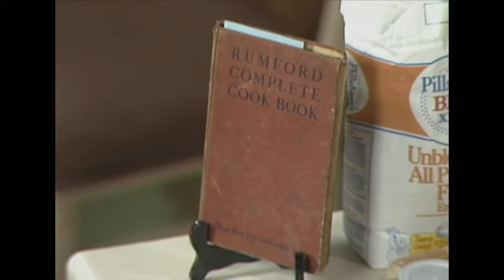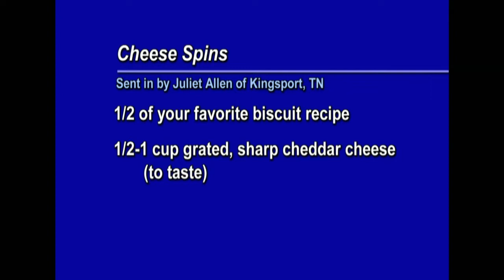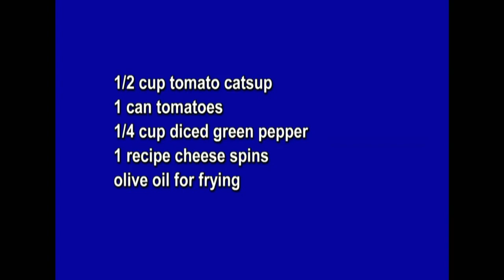Cookin' Cheap - 1010 - House Party